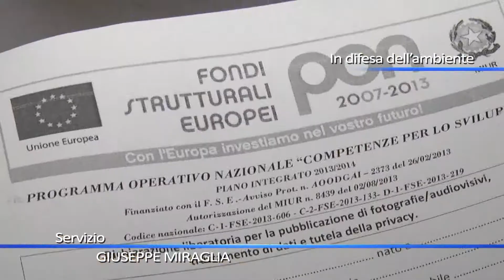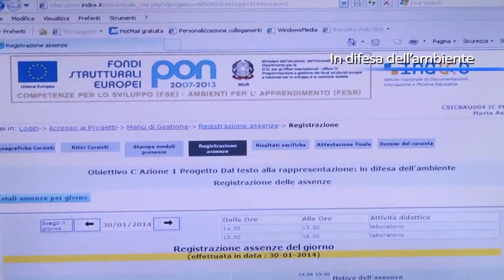In difesa dell'ambiente, teatro all'Ics di Praia